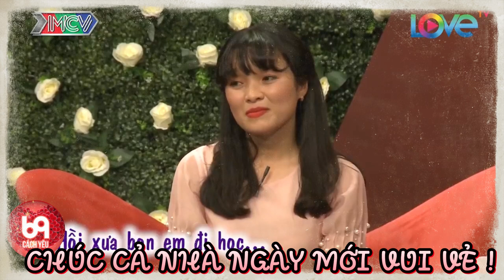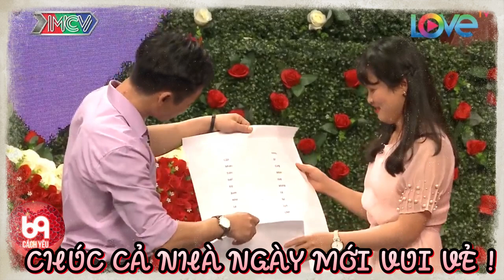HẢO HÁN ! Thanh Niên Mạnh Dạn Mang Cả Sơ Đồ Tán Gái Đi Để Quyết Tâm Đưa Nàng Về Dinh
BMHH 397
69 Cách Yêu là trang cập nhật những chương trình hẹn hò, ghép đôi, mai mối hot nhất hiện nay BẠN MUỐN HẸN HÒ, HẸN ĂN TRƯA, VỢ CHỒNG SON, YÊU LÀ CƯỚI, MAI MỐI CÙNG NGƯỜI LẠ